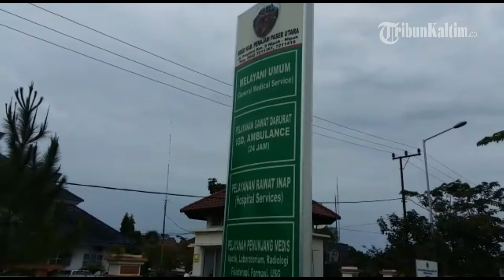VIDEO RSU Daerah di Penajam Bila Hujan Bocor Lalu Tidak ada Anggaran Perbaikan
Laporan Wartawan Tribunkaltim.co, Samir Paturusi
TRIBUNKALTIM.CO, PENAJAM - Kondisi koridor Rumah Sakit Umum Daerah (RSUD) Penajam Paser Utara (PPU) saat musim hujan cukup memprihatinkan.
Pasalnya, sejumlah titik sudah mengalami kebocoran saat hujan turun sehingga membuat lantai basah. Bukan hanya  itu, plafon koridor tersebut juga sudah mengalami kerusakan akibat selalu sering terkena  air hujan.
Menurut pantauan Tribun, Selasa (17/1) pagi, ada empat titik di koridor rumah sakit yang sudah bocor termasuk yang dekat dengan ruang UGD.
Selain itu, agar hujan tidak membasahi lantai petugas kebersihan menyediakan bak sampah menggunakan kantong plastik untuk menadah air hujan.
Akibat dari sering terkena air hujan, sehingga plafon juga sudah mengalami kerusakan bahkan bolong.
Direktur RSUD PPU Jansje Grace Makisurat mengaku, kondisi koridor RSUD memang mengalami kerusakan sehingga air hujan akan langsung membasahi lantai.
Menurutnya, untuk melakukan perbaikan pihaknya tidak memiliki anggaran. “Kami tidak punya anggaran untuk memperbaiki koridor yang rusak. Kami pernah usulkan tapi tidak disetujui apalagi kalau mau memperbaiki semua yang bocor perlu dana miliaran,” katanya.